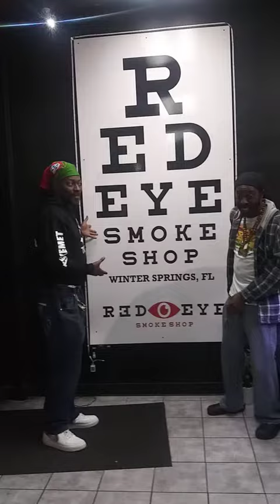WPRK 91.5FM WORLD OF REGGAE SHOW HISTORY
HOST DJ TISHAMBA & CO-HOST DJ TEFKEMET